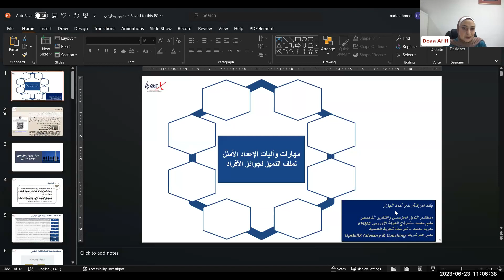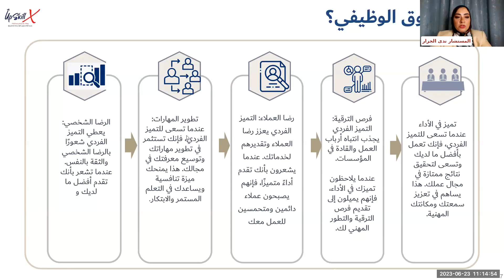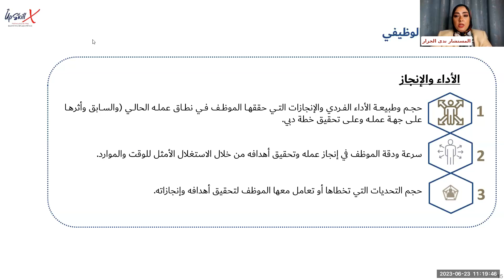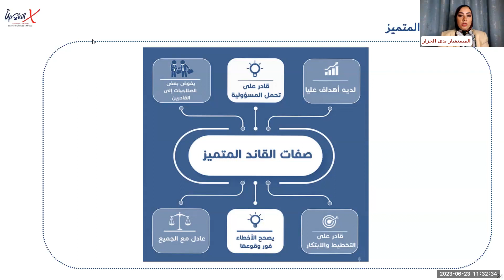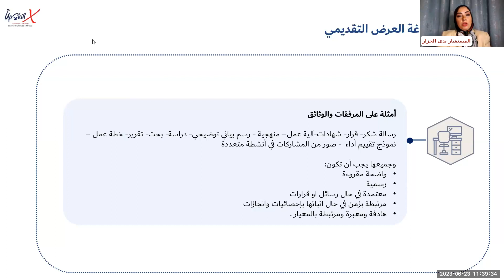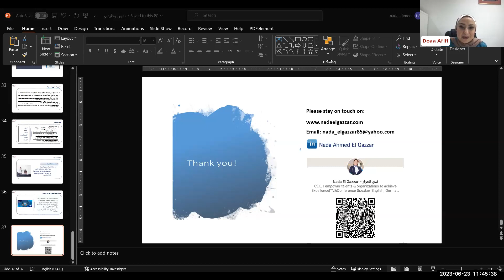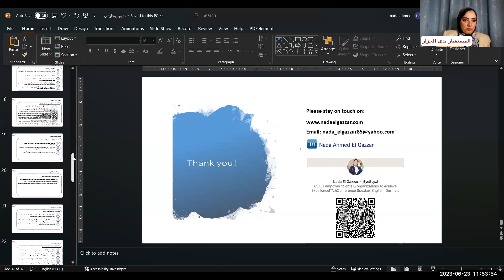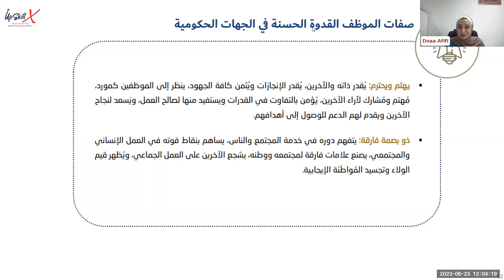تسجيل لندوة التميز والجوائز ٢٣يونيو ندا الجزار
ندوة مهارات وآليات الإعداد الأمثل لملف التميز لجوائز الأفراد، للقيادات المتميزة وأفضل موظف حكومي،  بمحاضرة المستشارة ندى الجزار @Nada.elgazzar مستشار التميز المؤسسي والتطوير الشخصي، ومقيم معتمد لنموذج الجودة الأوروبي EFQM، ومدرب معتمد للبرمجة العصبية واللغوية، ومدير عام شركة "UpskillX" للاستشارات والتدريب.
عقدت الندوة اونلاين بتاريخ 23 يونيو 2023، عبر تطبيق زووم.